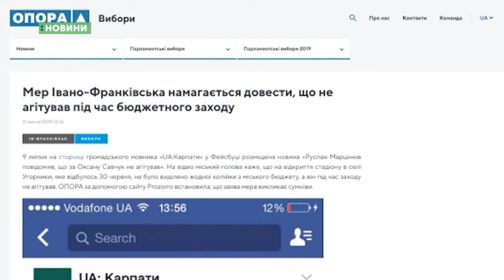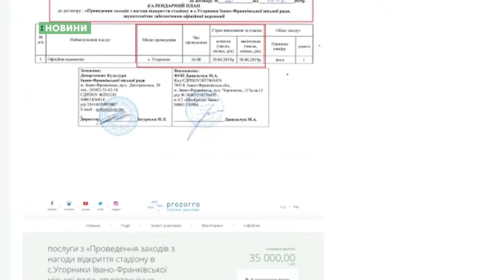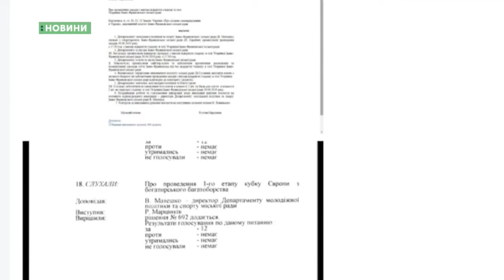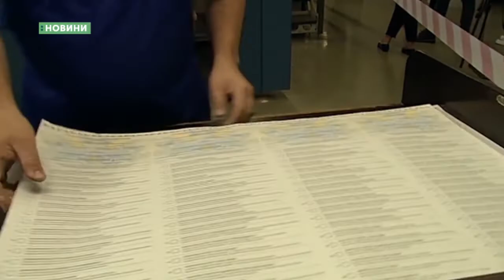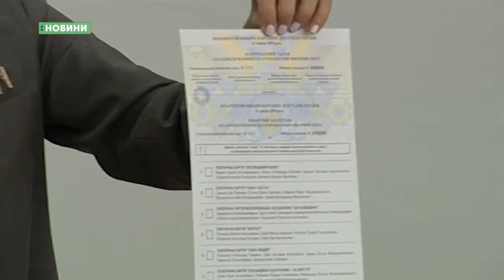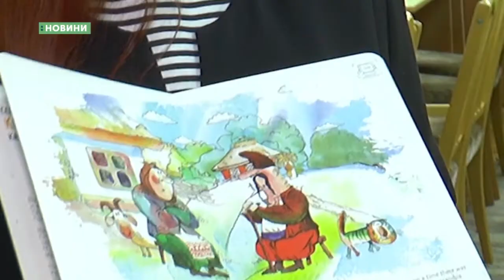11.07.2019. Новини. 18:30